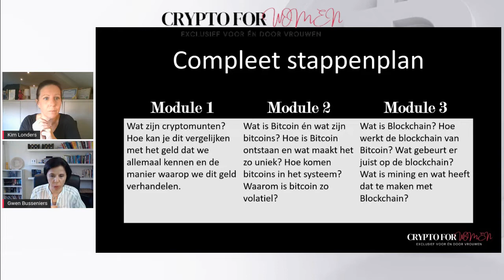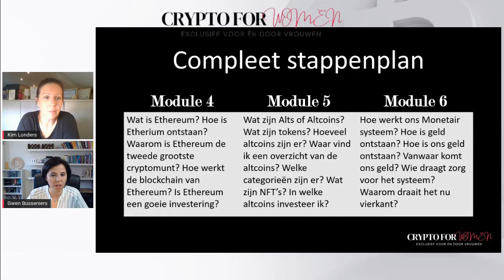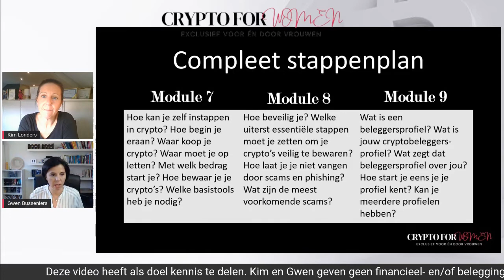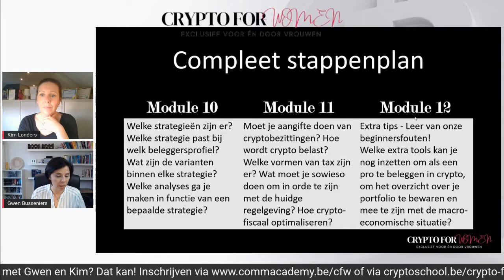Cryptosnack 5: Wat is het 12 stappensysteem van Crypto for Women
NIEUWE DATA: Reserveer ineens een stoel voor de Masterclass van 29 oktober 2022 (online) of 3 december (live), Crypto for Women - 12 stappen om onderbouwd en veilig te starten met crypto? 6u les voor slechts € 125,00 (excl.). Dat kan via "